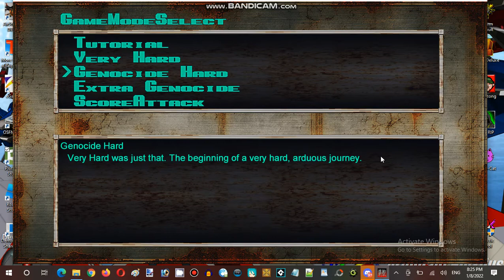Saturday Anime Night Time Streaming at Hunter's Server Establishment 04 Part 02